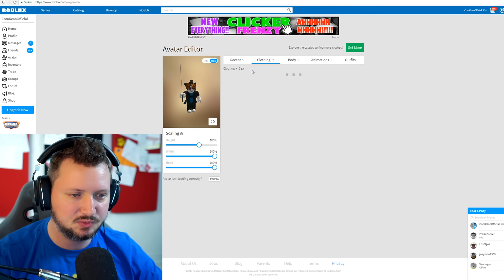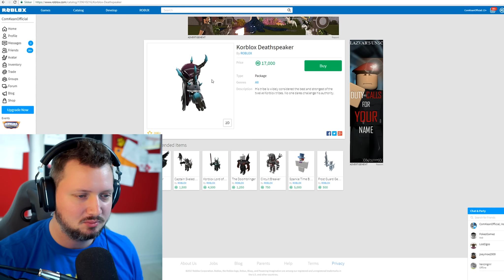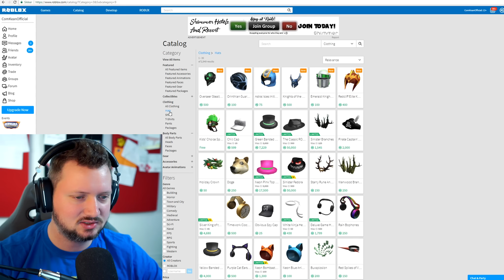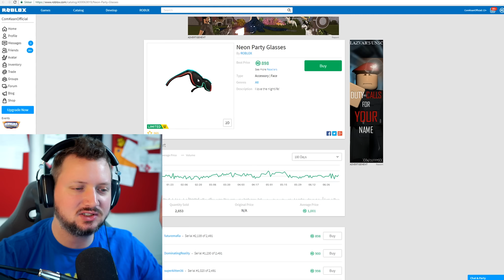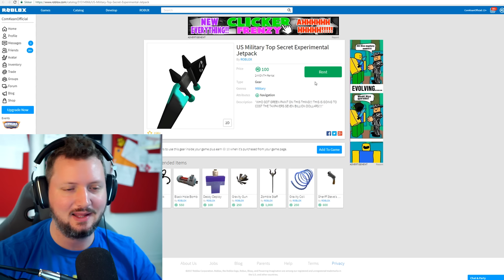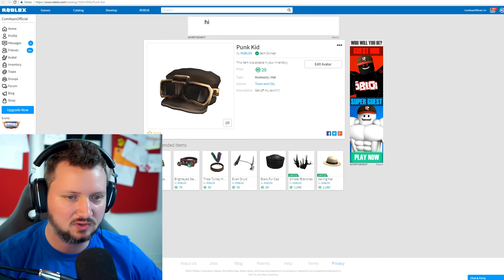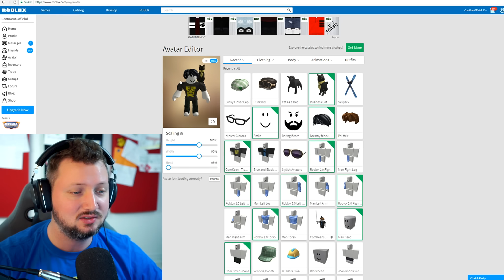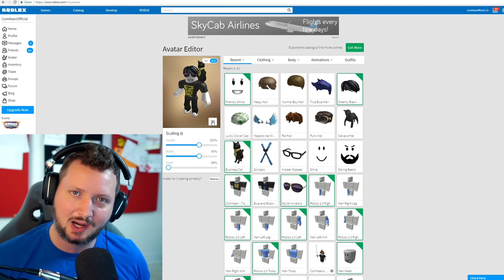LAVER MIN ROBLOX AVATAR! - Roblox Avatar Dansk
I dag laver jeg min Roblox avatar og jeg får brug for jeres hjælpe!

Læs mere om Roblox og spil det gratis her ComKeans merch her